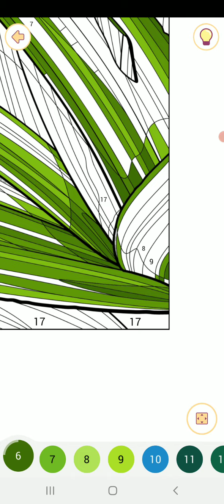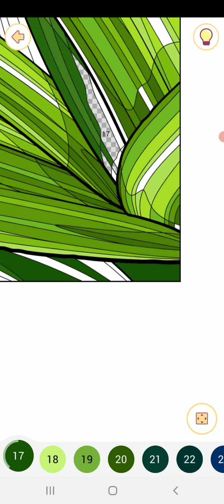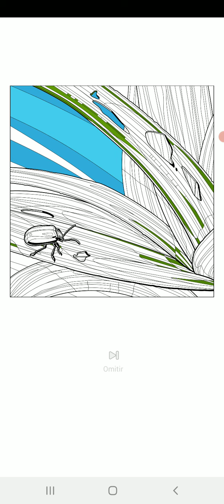Happy color gameplay # 1234